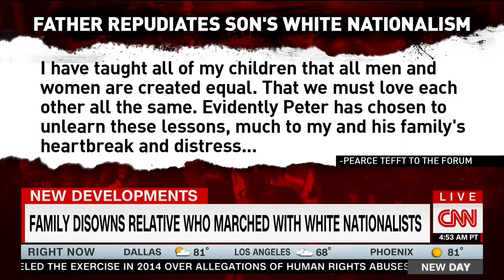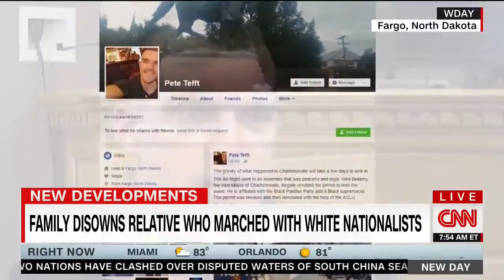Nephew of Charlottesville white supremacist recalls uncle ‘ranting about the Jews’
Learn more about news on Youtube: goo.gl/pYLSVe